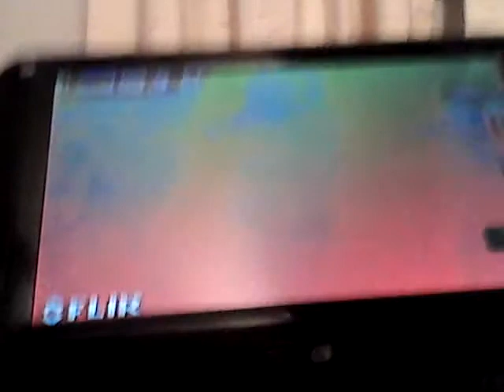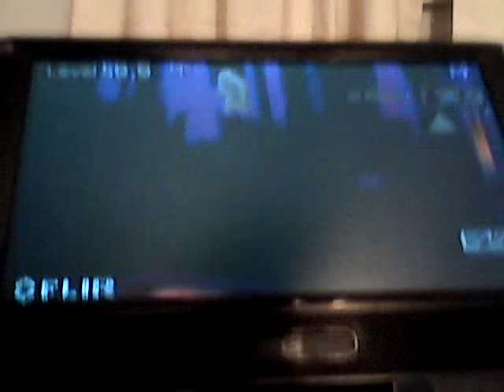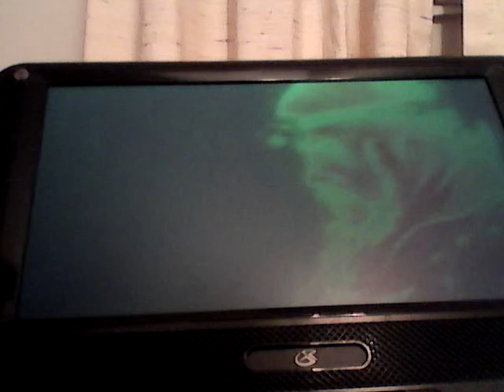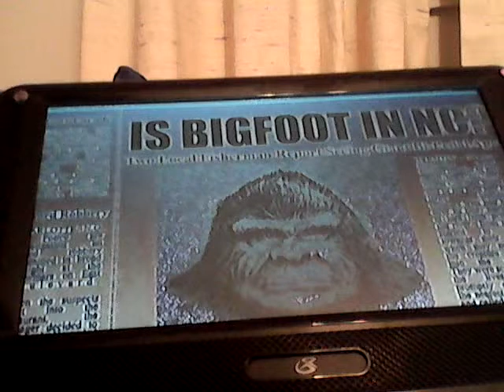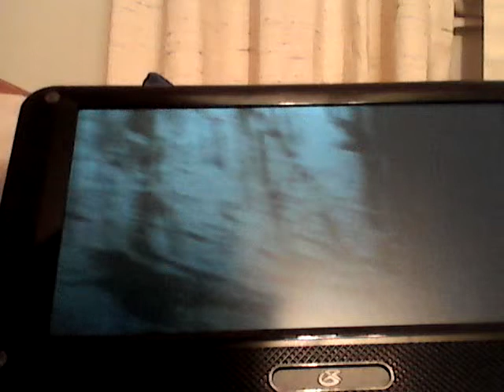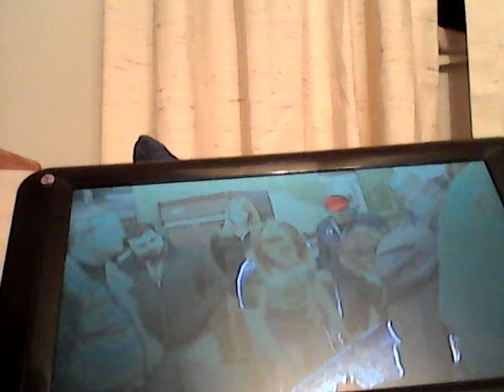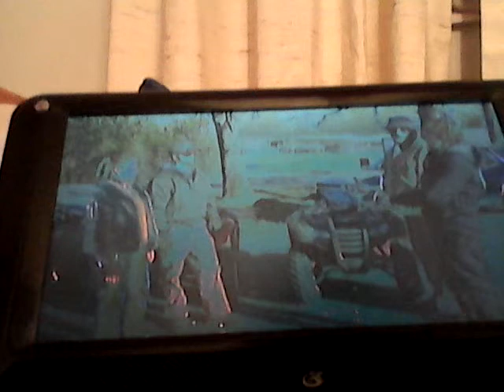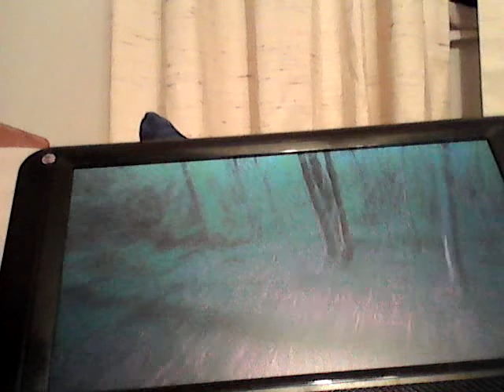Finding Bigfoot video